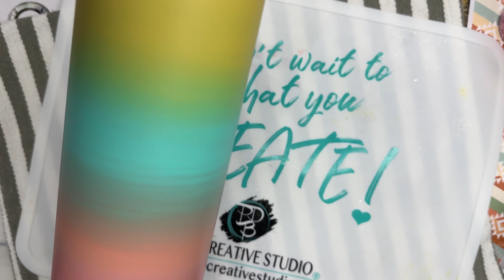FROM TRASH TO TREASURE TUMBLER TUTORIAL: QUICKLY TURN THOSE LOST INSPO TUMBLERS INTO READY TO SHIP!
If you love our tutorials and would like to send a small donation or buy us a coffee, you may do so

CREATIVE FABRICA:
* Get access to over 6 million fonts and designs - commercial license included
* Sign up for Free and download your first 10 items
* After the 10th download or after 1 month, the subscription renews at $9.

👉🏼MY CRAFT KNIFE

👉🏼XL SQUEEGEE

A LITTLE EXTRA INC EPOXY
👉🏼 REGULAR ALE AND TURBO FAST SET HIGH SHINE EPOXY

TIPSY MAGNOLIA TUMBLER BLANKS
(FORMER STEEL MAGNOLIA)
👉🏼Code: BRITTANY10

👉🏼 code: BBB10 (code CAN now be used on vinyl packs! 😉)